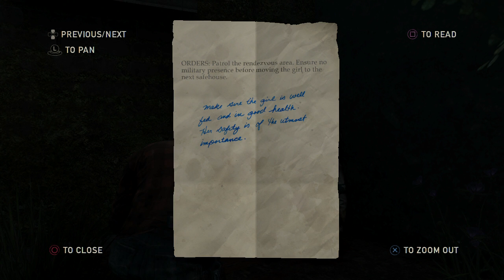TLOU 1.1.2.8.1. Summer Boston OutSide Capital GetTo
Abishag Doing The Last Of Us

Bow Hunting By HorseBack
Rock - Pony - Scissors: Lots Of Rock Climbing By Horse.

Ellen Page: Is My Hero, As An Actress In The Game Beyond Two Souls.